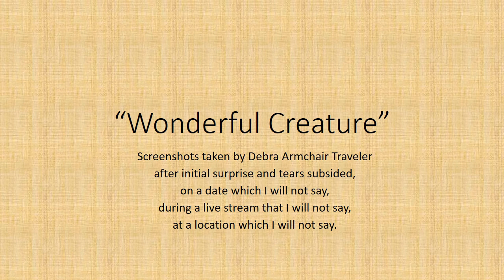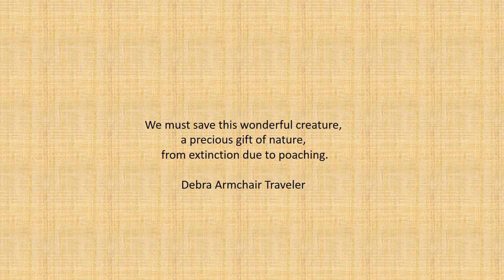Wonderful Creature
A description is not necessary.  This mini screenshot video speaks for itself.  Please watch.  Thank you.